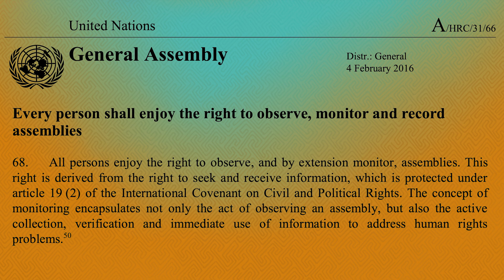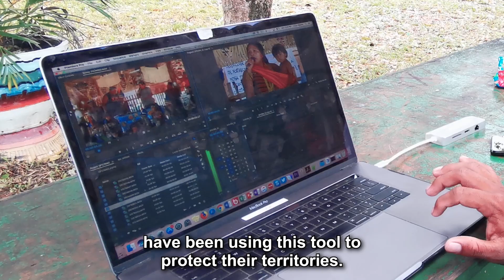Right to Record: Protest. Resist. Exist. | Explainer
This explainer video on the Right to Record provides insights from different contexts, featuring WITNESS staff perspectives on the radical power of the non-violent tool that is video.

WITNESS launched the global campaign ‘RightToRecord: Protest. Resist. Exist’ in November 2022, to support truth-tellers and movement-builders to better protect this critical right and action.

Documenters across the world have found great value in recording violations during protests and demonstrations, during the run-up to elections, in situations of war and conflict, in highlighting environmental degradation, harm to Indigenous communities and Black lives, and many other abuses.

The Right to Record, as recognized by the United Nations, is linked inextricably to the freedom of expression, freedom of assembly, the right to access information, the right to publish, and the right to life.

We still protest. We still resist. We still exist.

Watch our recent Huddle on the Right to Record and its impact on community defenders around the world, with members of the Video4Change Network and WITNESS team.